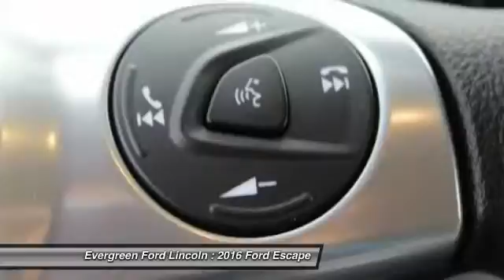2016 Ford Escape Issaquah WA 16-0692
2016 Ford Escape SE FWD

1500 18th Ave. Northwest

Get Into this Stellar New 2016 Shadow Black SE at a Terrific Online Price today at Evergreen Ford! We are proud to offer the best inventory and pricing on this and other Ford Escape models like this just waiting for a new owner to come take Immediate Delivery. Notice the 6-Speed Automatic Transmission, Economic 2.5L i4 Engine, Rear Camera, Bluetooth Connectivity, Rear Spoiler, Sharp Factory Alloys, Steering Wheel Controls, Fogs, MyKey System, Keyless Remote Entry, and the best dealership to put the right buying experience together for you! Come meet our professional staff today.  IN TRANSIT :  All prices are subject to change without notice. We reserve the right to refuse to honor any incorrect internet prices as we cannot account for human or technical error.  Price includes all available rebates for qualified buyers. MSRP -  25,755  Evergreen Discount -  3,000  Ford Retail Customer Cash -  1,000  Ford Credit Retail- Bonus Customer Cash -  750  Price After Rebates    21,005